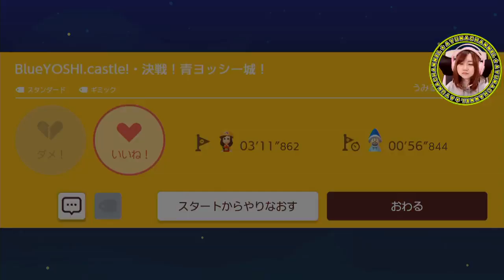巨大 ヨッシーの 口の中へ！【スーパーマリオメーカー２】Part 66